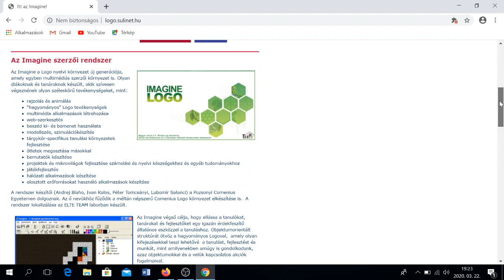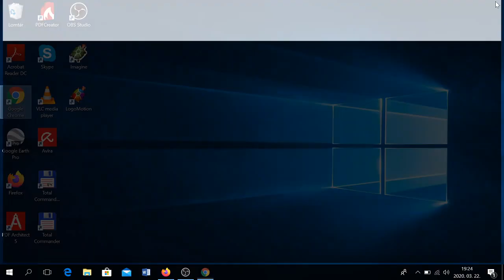Imagine Logo telepítése